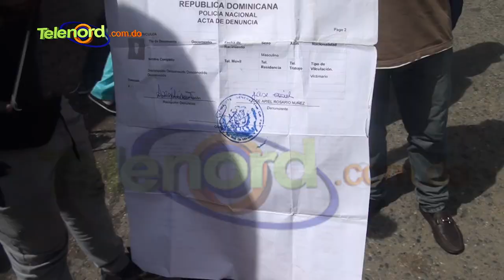Apresan a joven sospechoso de robar motocicleta en HSVP; propietario la recupera